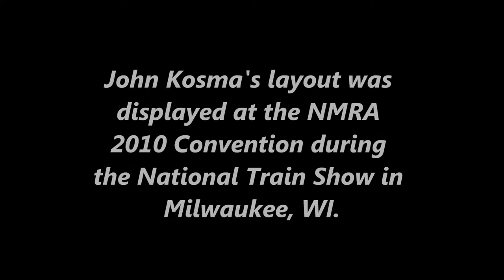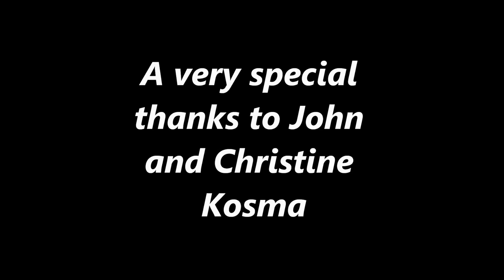John Kosma's Gypsy Trolley Lines